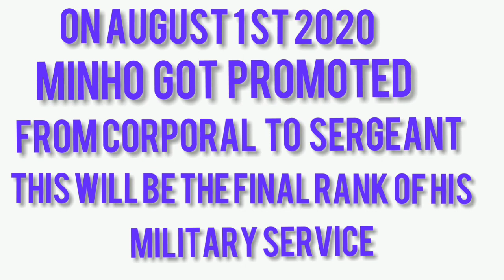SHINee MINHO MILITARY UPDATE